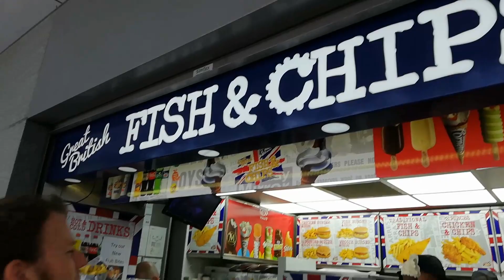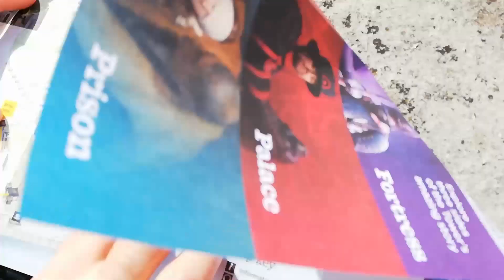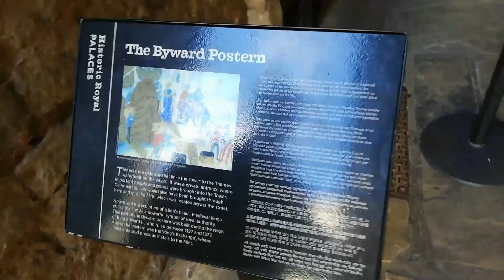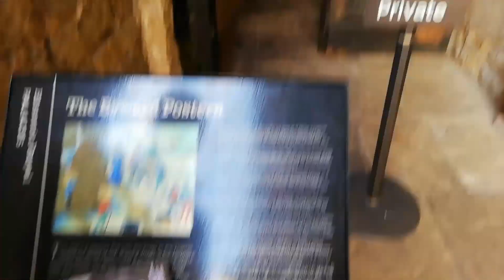SanneVilleFamily❤️London🇬🇧London Bridge🌉 & Tower of London 🏰